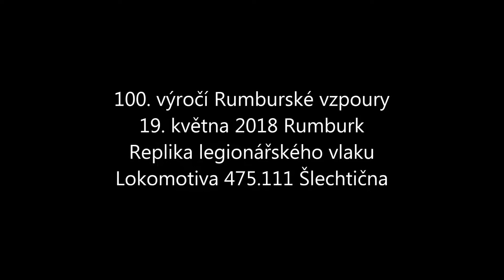Parní lokomotiva 475.111 „Šlechtična": replika legionářského vlaku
100. výročí Rumburské vzpoury 19. května 2018 v Rumburku
Replika legionářského vlaku z Ruska tažená parní lokomotivou 475.111 "Šlechtičnou".